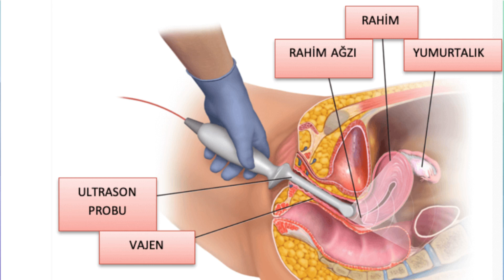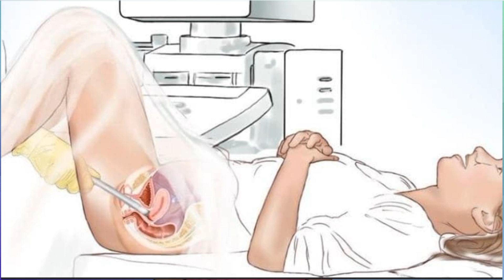Yumurta toplama işlemi OPU nedir ve nasıl yapılır